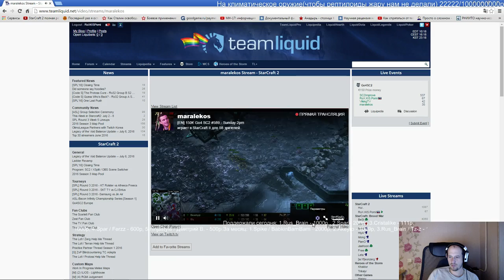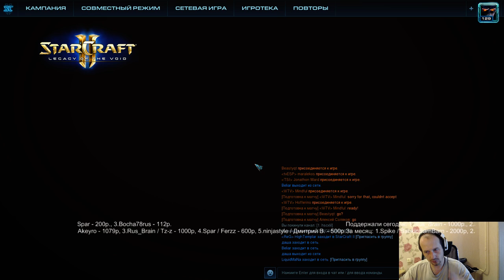Go4sc2 #589 (1/2 и Финал!) Pomi